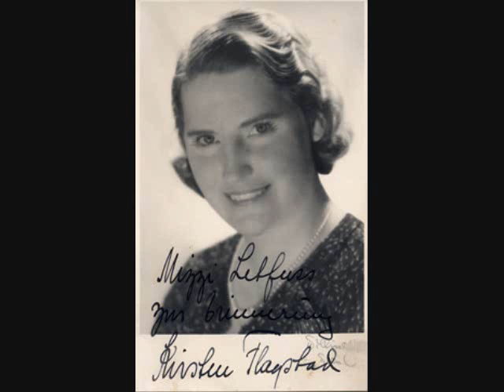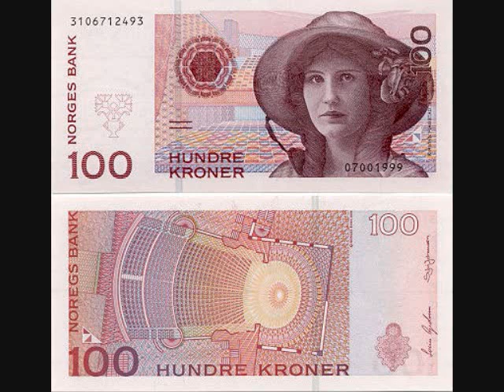Kirsten Flagstadt "Love Death" Tristan & Isolde 1949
Kirsten Flagstadt  sings "Love-Death" from
Tristan & Isolde by Richard Wagner
with Orchesta
Gaetano Merola, conductor
San Francisco, 09.X.1949